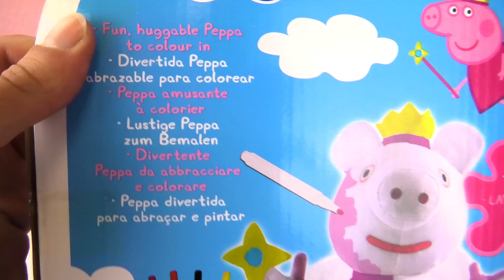PEPPA PIG prasiatko na vymaľovanie | DIY Peppa Pig | Prasiatko Peppa hračky | Fixky na textil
Odoberať zdarma!

Čaute, deti!